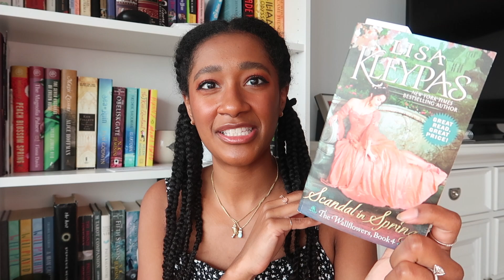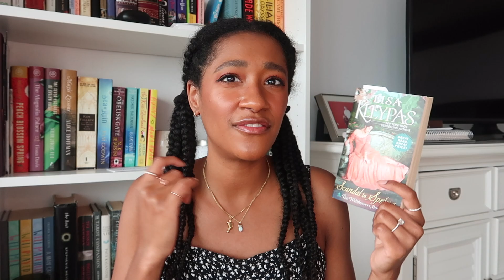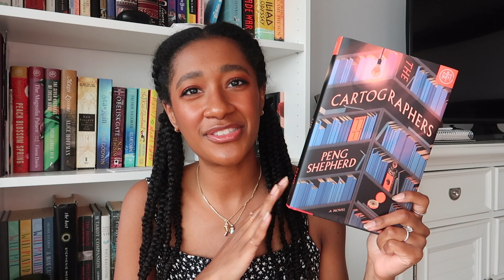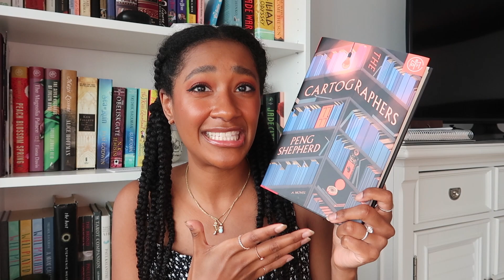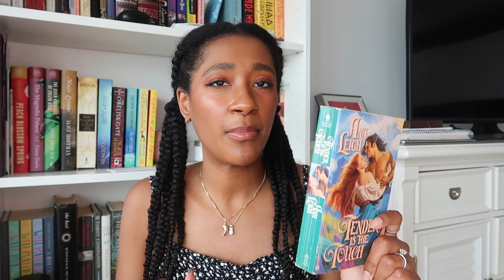🌤 July TBR✨Reading OLD TBR Romances on my Shelves ~BeingDaphne~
Hey Friends! For July I decided to read some romances that have been on my TBR for too long! That way I can make more space on my shelves since I'll likely be needing it sooner than later lol
Also I have a highly anticipate book on my TBR this month so I'm HYPE for that 😊
💕 Daphne

🌸 Amazon Book Wishlist 🌸

🌸 Books Mentioned 🌸
Scandal is Spring
The Company of Fiends
Glow
The Cartographers
How to Win Friends & Influence People
Everything I Never Told You
Tender is the Touch
Deadly Rumors